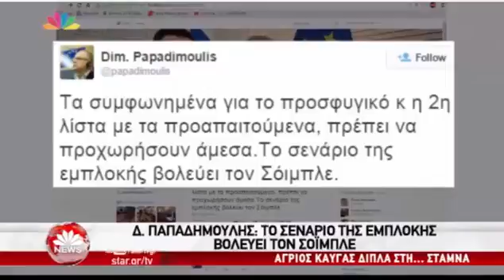Η Κόντρα της κυβέρνησης με τους δανειστές για το 3 μνημόνιο